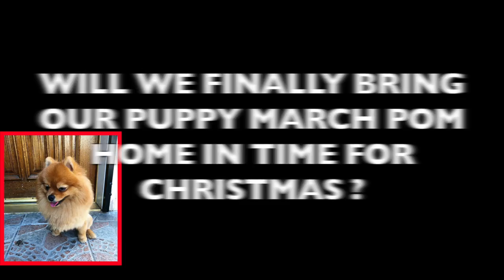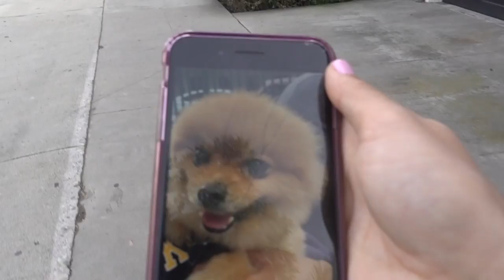We FINALLY Get To See A Puppy In The Park That Looks Like March Pom!!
💔 Please **SHARE** this video with everyone you know we hope someone recognizes him & emails us.

LOST DATE: FEBRUARY 21, 2018
NAME: MARCH POM
BREED: POMERANIAN
COLOR: DARK TAN/ORANGE
HOW BIG: VERY SMALL
EYE COLOR: BROWN EYES
HOW OLD IS HE: 2 YEARS OLD
GENDER: MALE
VERY PLAYFUL